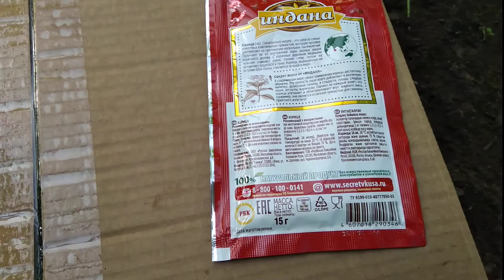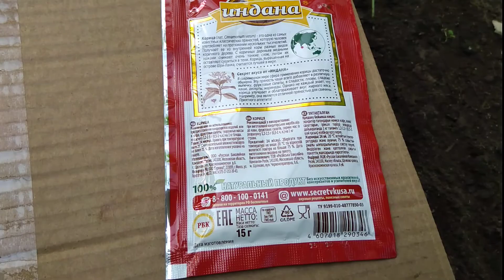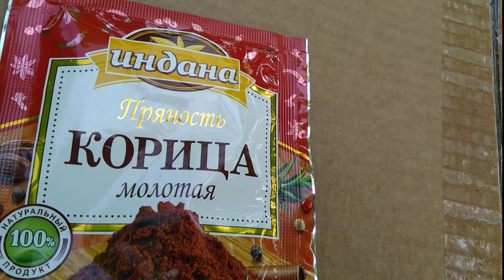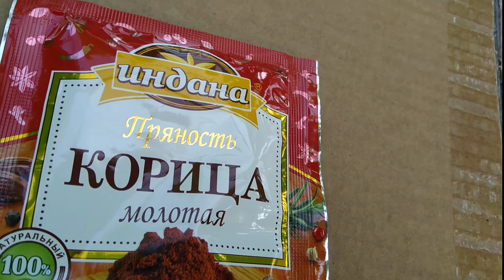Мой метод борьбы с муравьями в теплице.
Метод проверен / вреда не будет. Мой канал на Дзен